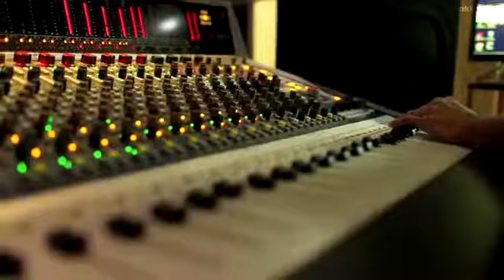Sema Songs Vechu Senjachu Song Making G V Prakash Kumar, Arthana Binu Val